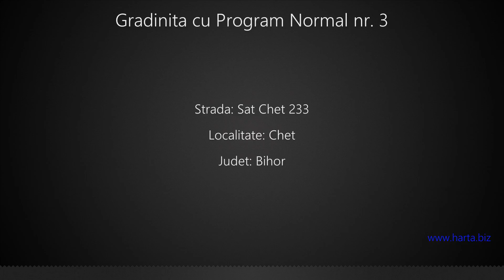Gradinita cu Program Normal nr. 3 Chet